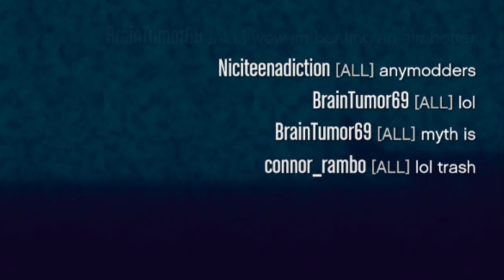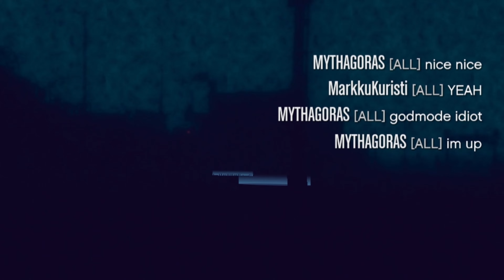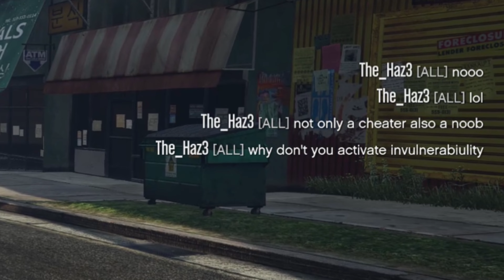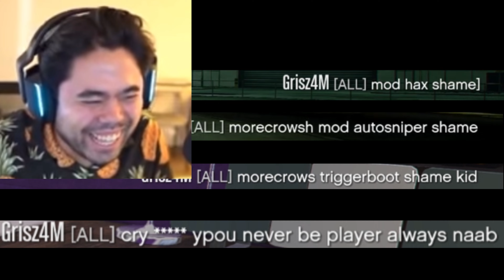PEOPLE CALLING ME MODDER, AND HIKARU LAUGHING AT THEM. (GTA 5 Online)